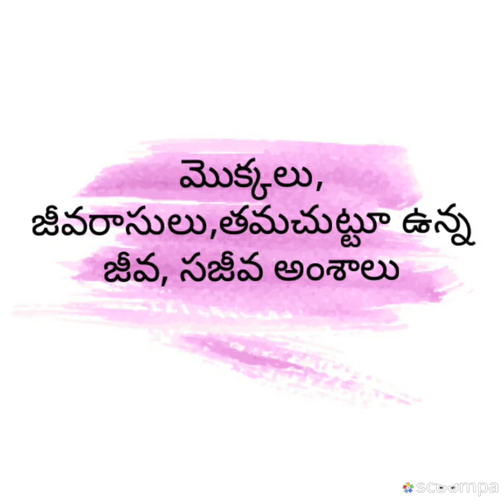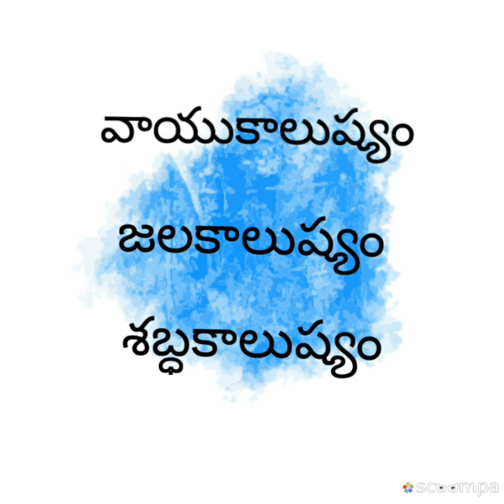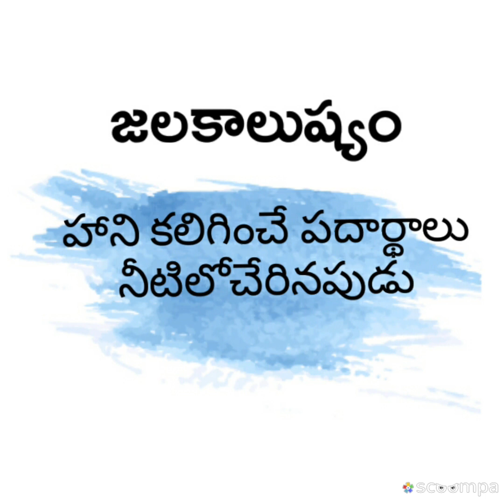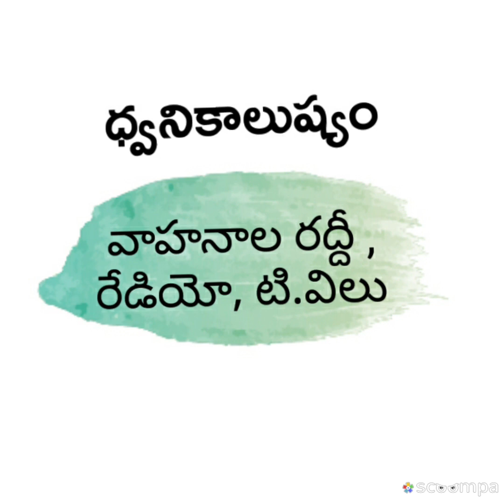ENVIRONMENTAL POLLUTION in telugu